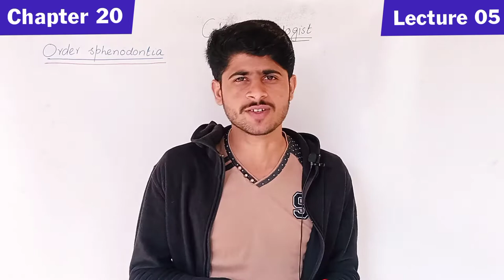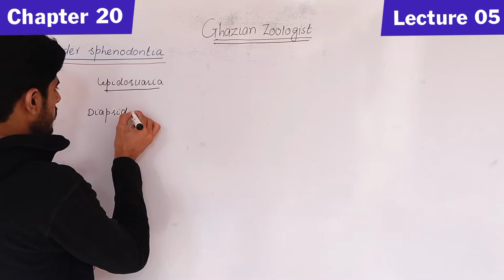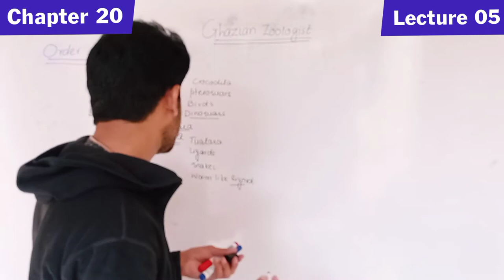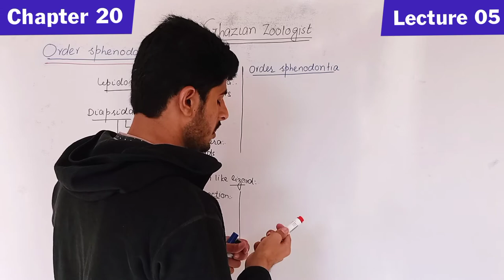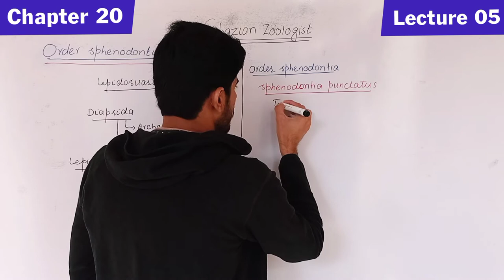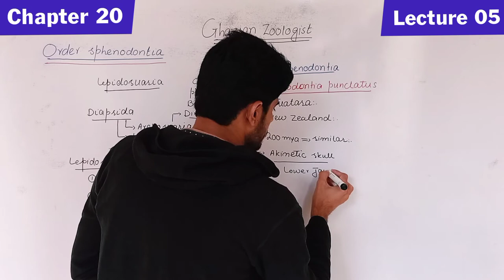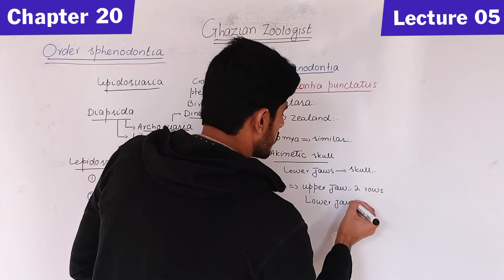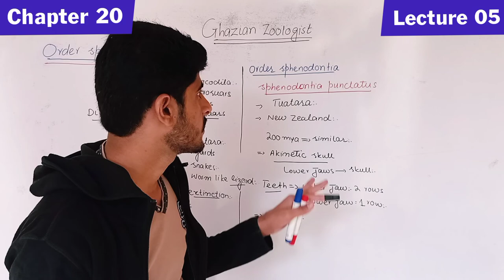Order sphenodontia | tuatara |order rhyncocephalia | lepidosaurs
Lecture 05

Lepidosauria
Lepidosauria is a diapsid lineage that first appeared in the
early Triassic. The earliest lepidosaurs were members of the
Sphenodontia. They were widespread 200 to 100 million years
ago. Now they are represented by a single genus that inhabits New Zealand. A second lepidosaur lineage is Squamata.
These reptiles appeared in the middle Jurassic Period and, like
the dinosaurs, underwent major extinctions 65 million years
ago. Squamates that survived are the ancestors of today’s lizards and snakes. Lepidosaurs are characterized by the presence of overlapping, keratinized epidermal scales that are
shed collectively. Detailed skeletal characteristics and tails that
can undergo autotomy are also common features of this clade.
Order Sphenodontia
The two surviving species of the order Sphenodontia )  are the tuataras
(Sphenodon punctatus and S. guntheri). These
 superficially lizardlike reptiles are what remains of a diverse
lineage of Mesozoic lepidosaurs. Their skull structure distinguishes these reptiles.

Watch video for more explanation